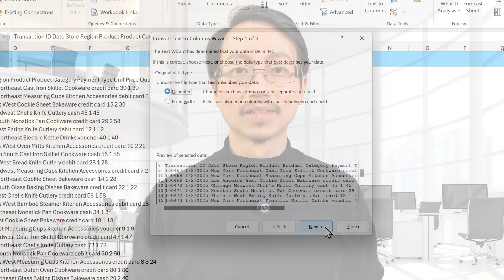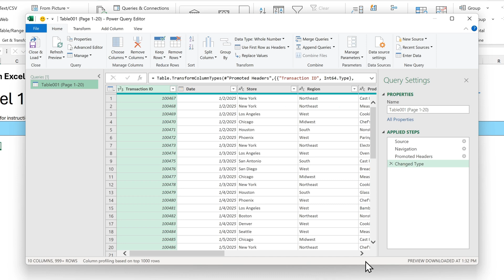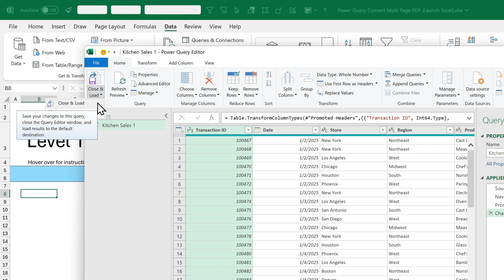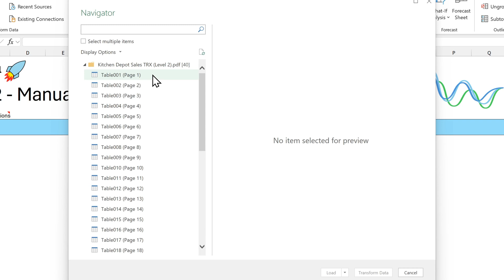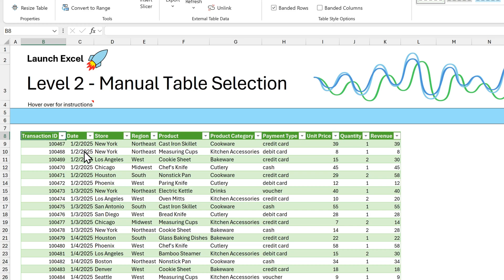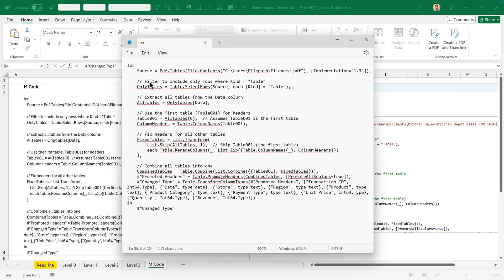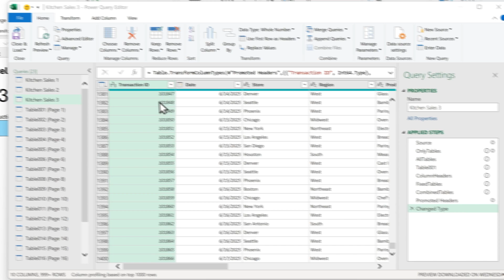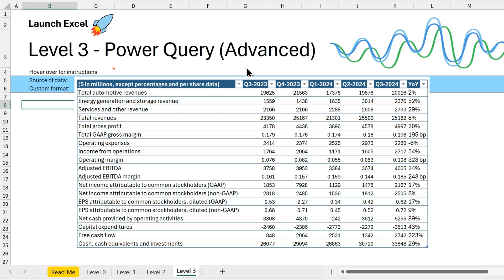Excel Is About to Save You Hours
Learn how to get data from a PDF with a multi page table into Excel 365 for free using Power Query. You don't have to use 3rd party tools or do any coding.

TIP: Stay logged in for quick access to ALL workbook downloads

*Chapters:*
00:00 Have you ever spent hours getting data from PDFs into Excel?
00:44 LEVEL 0: Copy and Paste
01:59 LEVEL 1: Basic Power Query Import (for simple PDFs)
05:49 LEVEL 2: What if there are no column headers on page 2+?
10:34 LEVEL 3: How to make it quick and easy to refresh the data
15:58 Watch this next...

The Easy Way to Scrape Web Data into Excel